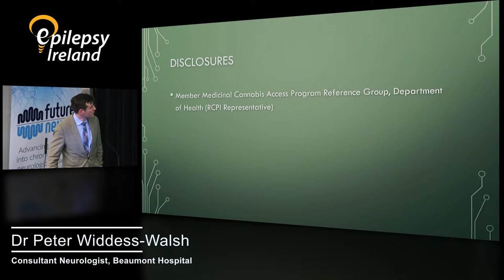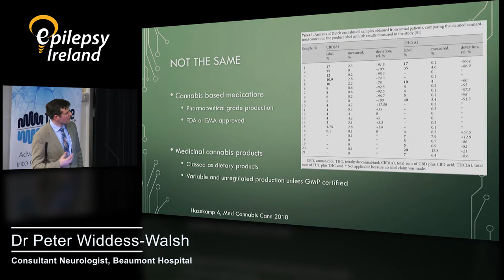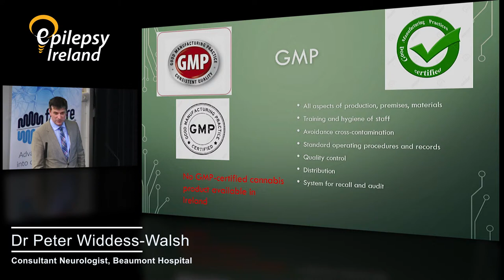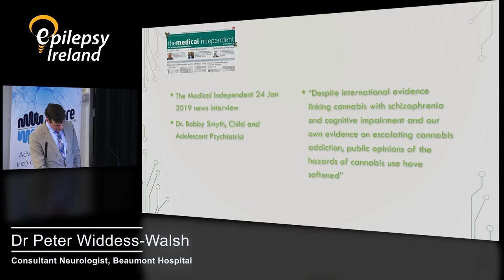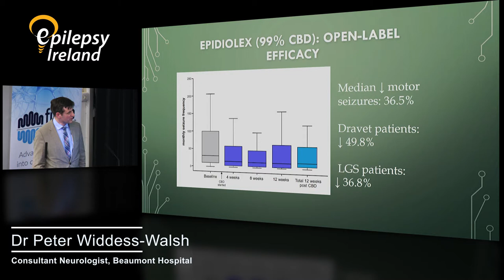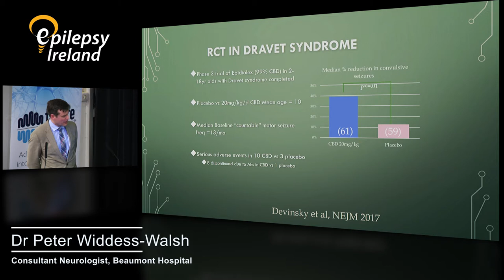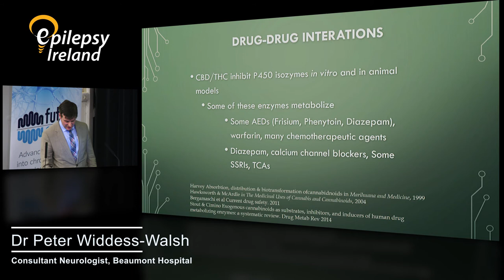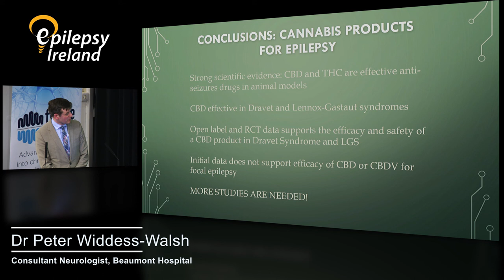Dr Peter Widdess Walsh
Dr. Peter Widdess-Walsh is a consultant neurologist at the Beacon Hospital and has expertise in a broad range of neurological problems including seizures and epilepsy, stroke, migraine, movement disorders and others. He has specialist experience in EEG and epilepsy and oversees neurophysiology procedures at the Beacon Hospital including EEG, video-EEG telemetry and nerve conduction studies/EMG.